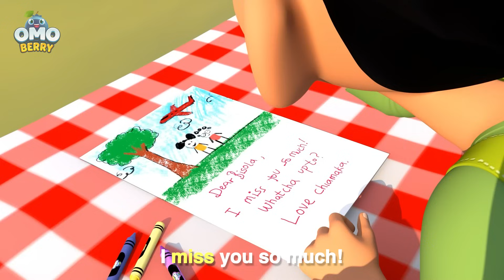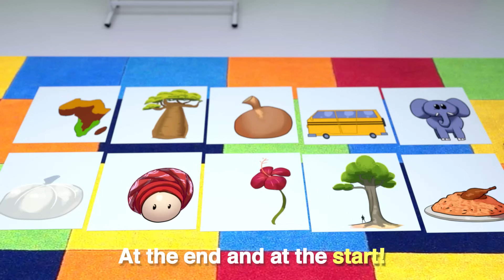Meet Our New Friends | Learning Songs & Friendship Songs | OmoBerry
“A friend in need is a friend indeed!” Sing and learn along with the OmoBerry crew as they introduce some new friends and new classmates at school. Journey with them as they model kindness and good habits in the classroom and on the playground, and as they learn about good behavior, clocks and time, water safety, fire safety, self love, Ancient Egypt, the four seasons, healthy eating, phonics and more!

0:04 OmoBerry Friendship Song
2:45 Bonkers Babysitting (Song About Clocks & Time)
6:05 Fun at the Pool (Water Safety Song)
9:14 Post Office Rush
11:37 Barber Shop Bop (Positive Affirmations Song)
14:30 Egyptian Pyramid Song (Song About Geometric Shapes)
18:03 Fire Truck Frenzy (Fire Safety Song)
21:04 The Seasons Song
24:45 Eating a Rainbow (Five Food Groups)
27:35 Fun at the Doctor (Head Shoulders Knees & Toes Remix)
30:06 Let’s Learn ABCs (Phonics Song)
33:13 Buzzy Bee Jamboree
35:49 What is Money?
39:38 What are Germs?
42:44 Teamwork Day
45:23 No Means No (Song About Personal Space)
47:45 Scared of the Dark